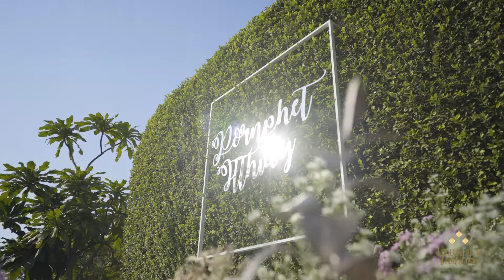Pink & Mont Wedding Reception by Lerkdee Wedding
Lerkdee Wedding
Capturing Good Day for your Wedding.